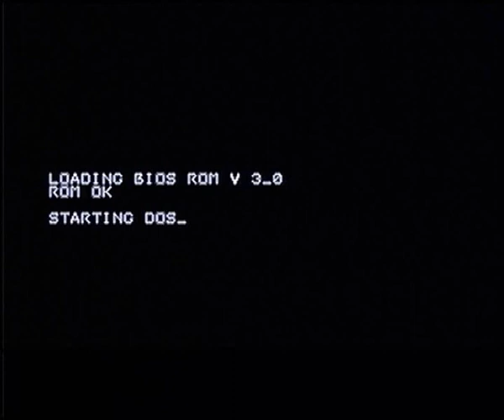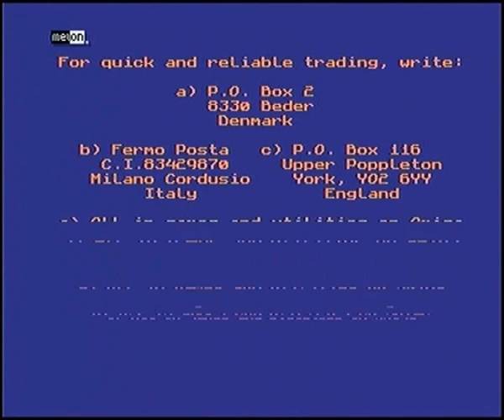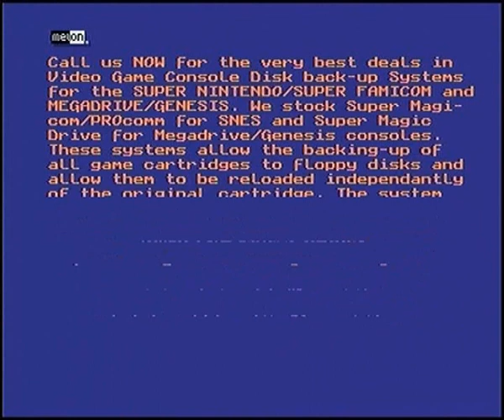Amiga Cracktro Intro Scoopex Street Fighter 2